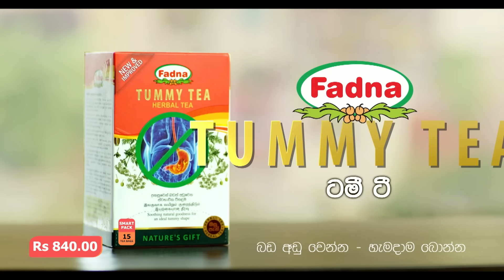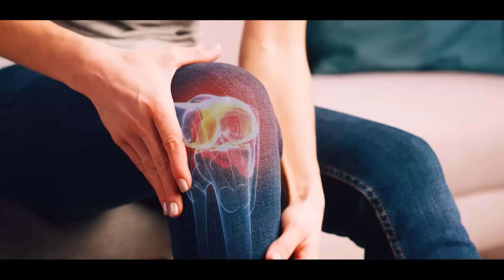Divyadari | Episode 224 - (2023-10-05) | ITN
Divyadari | Episode 224